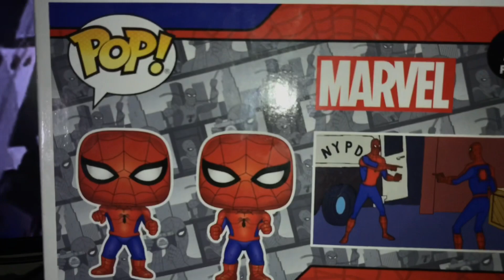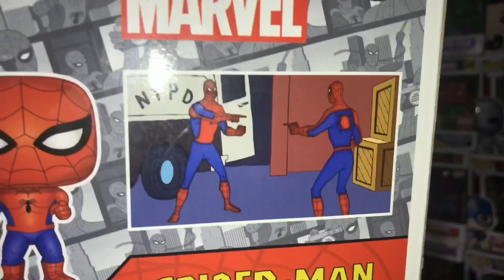¡EL FUNKO POP DEL MEJOR MEME DE SPIDER-MAN! / UNBOXING / SPIDEYAVENGER / SPIDER-MAN DE LOS 60’S